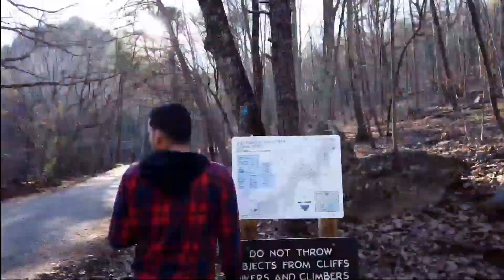Crowders Mountain Kings Pinnacle S01-E01#Crowdersmountain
At Crowders State Mountain Gastonia North Carolina we reach the highest point called kings pinnacle. We took the intense Trail up and off trails for fun.. I caught footage from above with my DJI Drone Mini and on foot with my Osmo pocket.   Hope ya enjoy